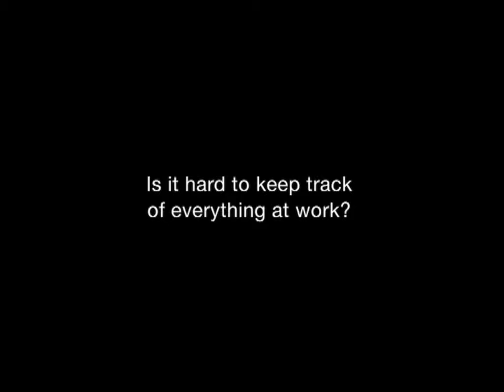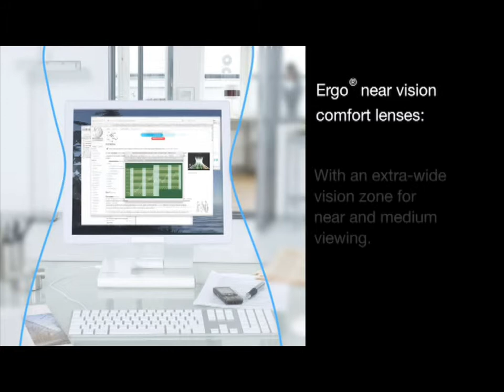Do you get uncomfortable using your computer?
All the staff here who need varifocals use special computer lenses when they are at their desks.  The standard comment after trying them is,  'I don't know how I managed without them'.  If you are of a certain age (50+) then treat your eyes and your posture to a pair of these.